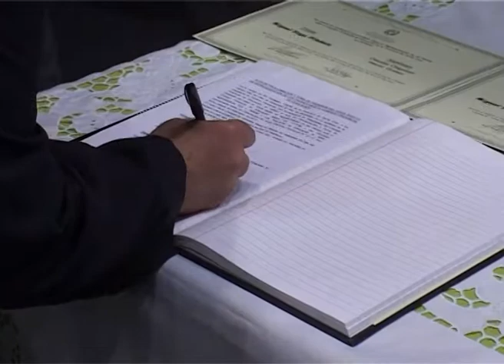Miguel Piloñeta - Vocal por los padres ante el CPE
El vicepresidente del Consejo Provincial de Educación, Ismael Enrique presidió esta mañana la ceremonia de asunción en el cargo como representante de los Padres de Miguel Hugo Piloñeta. “Para nosotros resulta trascendente la participación activa de los padres”, resaltó Enrique.
La Junta Electoral del Consejo Provincial de Educación realizó hoy el acto de asunción del Vocal por los Padres como cierre del proceso electoral que posibilitó la participación de las familias en la elección de su representante.

El acto –que tuvo lugar en el SUM de la Secretaria de Estado de Turismo- fue encabezado por  el  vicepresidente del CPE, Ismael Enrique y el vocal en representación por el Poder Ejecutivo y presidente de la Junta Electoral, Horacio Pérez Osuna. Además estuvo presente el  presidente de  la Junta Electoral Zona Sur, profesor Rodrigo Faricella.

Durante la ceremonia el vicepresidente de la cartera educativa hizo entrega del certificado al flamante vocal Miguel Piñoleta quien después procedió a firmar el Acta de Asunción. También estuvieron presentes los vocales suplentes, Claudia Delfina Singolani y Héctor Argentino Gómez.

En esta ocasión, Enrique se dirigió a los presentes y destacó que es un día muy importante para el Consejo Provincial de Educación ya que “para nosotros resulta trascendente la participación activa de los padres en el sentido de poner, por encima de cualquier conflicto como ejes centrales a los niños y  jóvenes y adultos que transitan por nuestras escuelas”.

A la vez, reiteró que la cartera educativa: “Trabajamos de manera permanente para garantizar este derecho que es el de acceder a la educación porque es una responsabilidad del Estado”.

“Le brindo la bienvenida al Ingeniero Piñoleta que es una persona reconocida en nuestro medio y creo que estará a las alturas de las circunstancias porque hay  voluntad  y hay ganas, mientras ponemos por delante el interés por los chicos y la educación; por encima de intereses sectoriales y particulares”, añadió Enrique.

Por último, el funcionario agradeció a todos los padres que participaron de la elección representando a las once listas “si bien esperábamos un mayor caudal de padres en cuanto a los niveles de votación surgidos en todas las localidades”.

Por su parte, Piloñeta afirmó: “No vengo a confrontar con nadie, ni con los gremios ni con el Gobierno, vengo a proponer soluciones, vengo a sacar a los chicos de esta inacción por culpa de los mayores”.

“Quiero escuchar y colaborar con todos los reclamos que poseen los padres de la provincia   y espero,  estar a la altura de las circunstancias”, sostuvo a la vez que añadió que ya mantuvo encuentros y reuniones con los representantes de las otras listas y también con referentes de las localidades del interior para establecer una red de acción.